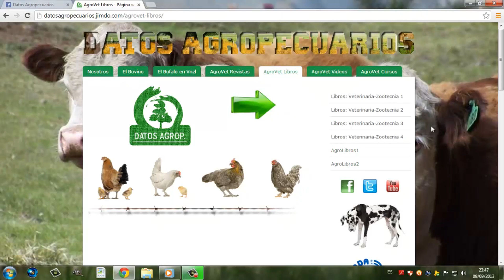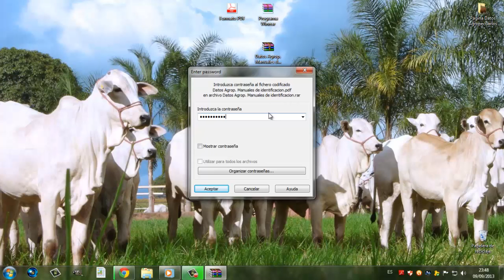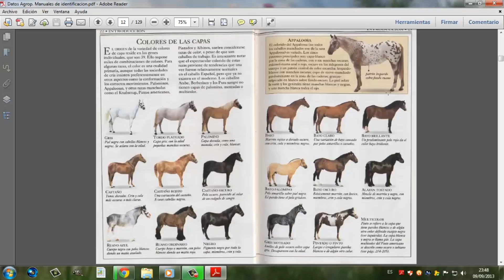Datos Agrop. Tutorial "Como descargar los libros"